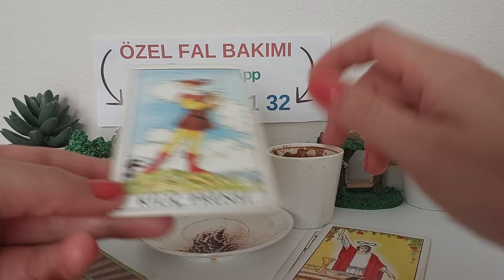16 TEMMUZ SALI KAHVE 🍮 FALINIZ 🍮 TANE TANE ANLATIM 🔮